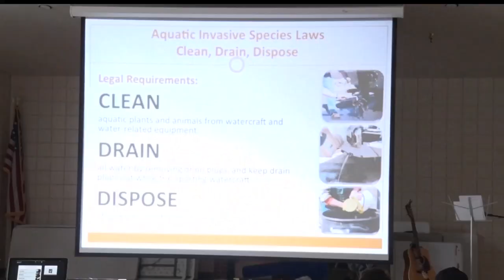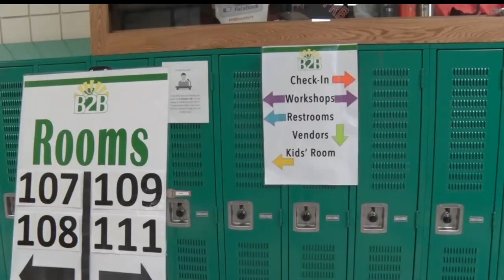12th Annual Back To Basics Expo Teaches Minnesotans About Sustainable Living